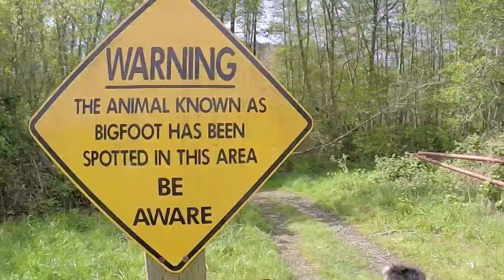Take Your ENTIRE Family on Vacation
Often our 4 legged friends become neglected when it comes to family vacations. With an RV you can let the Dogs be Free to travel with you on your next family camping trip.